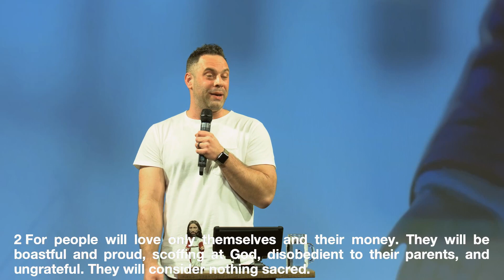Counterfeit God: Genie God | Judah Thomas (Sermon Only)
What you BELIEVE about God affects how you see yourself.

00:00 - Sermon Bumper
00:36 - Sermon Start
03:22 - 2 Timothy 3:1-5
14:07 - Psalm 100:3
18:34 - 1 John 4:9-10
22:25 - Romans 8.35-39
25:20 - Romans 5:8
26:57 - Isaiah 55:8-11
30:01 - Prayer

If you need any prayer you can send prayer requests